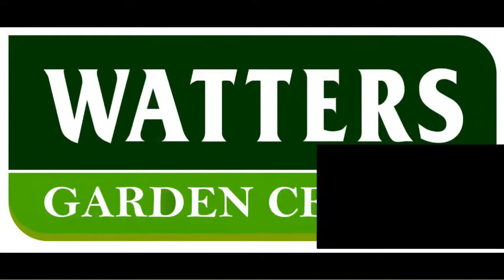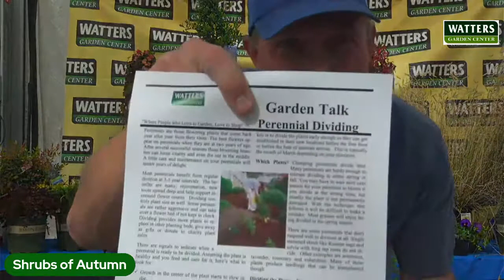Showy Shrubs of Autumn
Shrubs are the backbone of a good design. They provide essential structure, beauty, fragrance and color with a great variety of shapes. Rock landscapes without shrubs tend to look strange, immature and lacking. Learn how to use shrubs to create simple but effective planting combinations for a design impact that will WOW all four seasons of the year. Free to gardeners that want more from their yard.